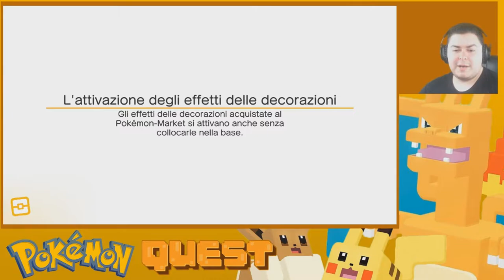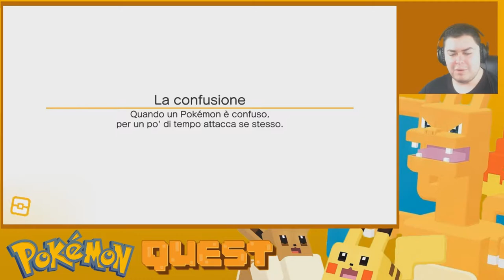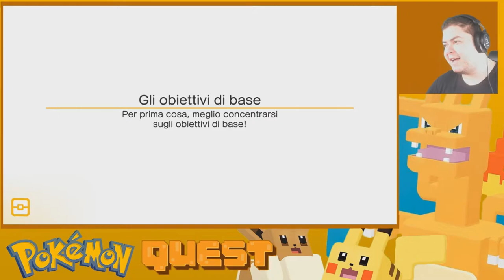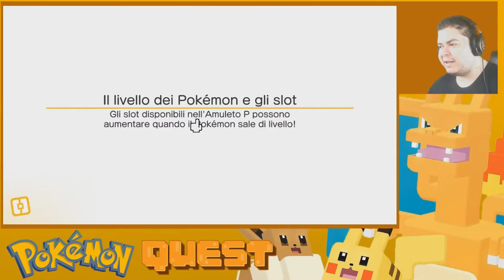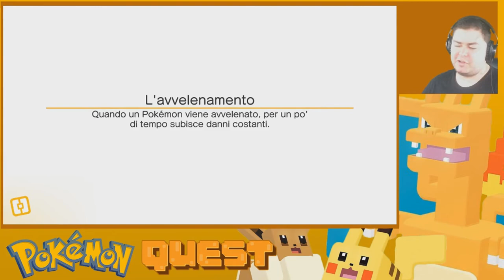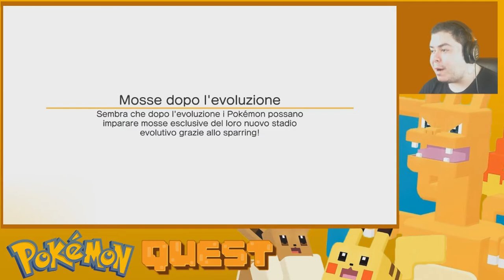UN MACHOP FURIOSO - FIUME ZIG-ZAG - Pokémon Quest - Episodio 3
Pokèmon Quest sarà più presente sul canale, come appuntamento del mattino, fino alla conclusione.